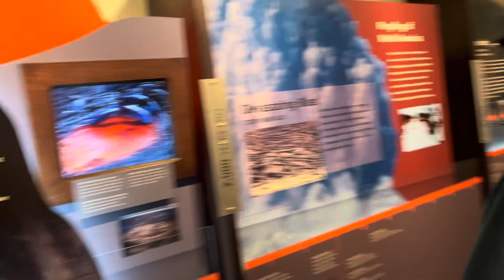Lava land museum.